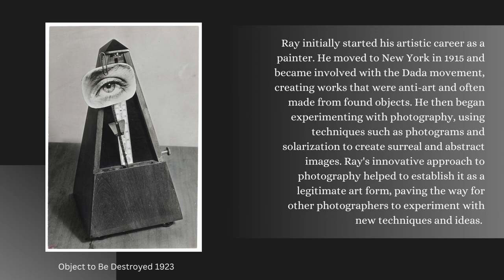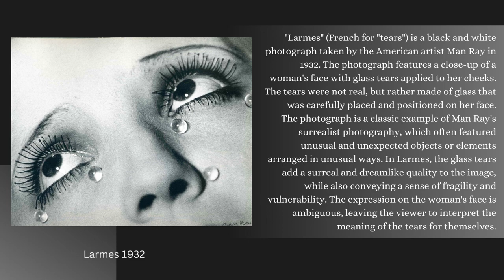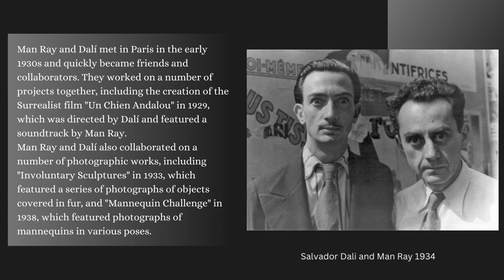Man Ray: Mastering the Art of Avant-Garde Photography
Man Ray was an influential figure in the art world, particularly in the development of Surrealism and Dadaism. He was a pioneer in avant-garde photography, bringing new techniques and perspectives to the medium. His work explored themes of abstraction, chance, and the unconscious, and he is best known for his use of photograms and rayographs, which he used to create abstract and dreamlike images.

Man Ray's contributions to the art world extended beyond photography. He was also a painter, sculptor, and filmmaker, and his work in these fields often incorporated Surrealist elements. His artistic experimentation and boundary-pushing influenced future generations of artists and photographers, and his legacy continues to inspire and captivate audiences today.

Man Ray's collaborations with other prominent artists, such as Marcel Duchamp and Salvador Dali, further solidified his importance in the art world. He played a pivotal role in the development of Surrealist art, and his impact on the movement can still be felt today. Man Ray's innovative and groundbreaking contributions to art continue to be celebrated and studied, cementing his place as a true visionary and icon in the history of art.